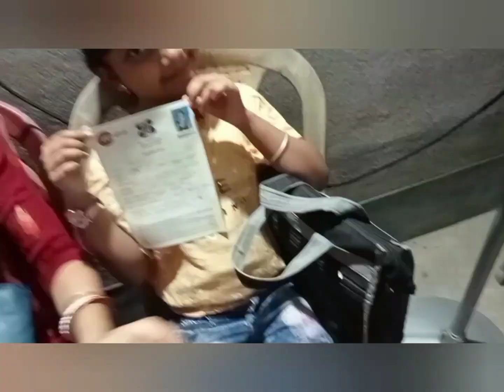আমি didi no 1 এ অডিশন দিতে এসে কী করলাম এবং আমাকে কি কি প্রশ্ন করলো ......🤔🤔